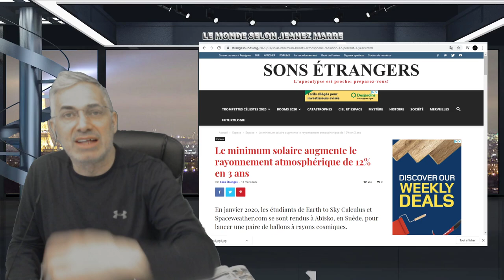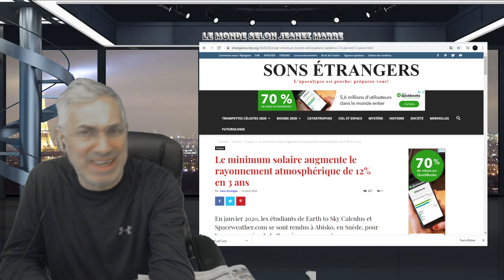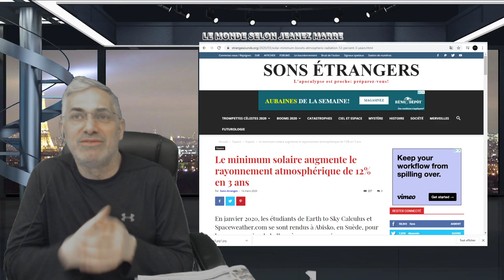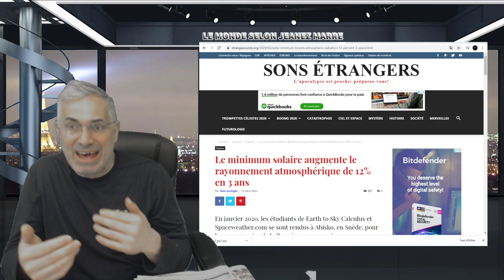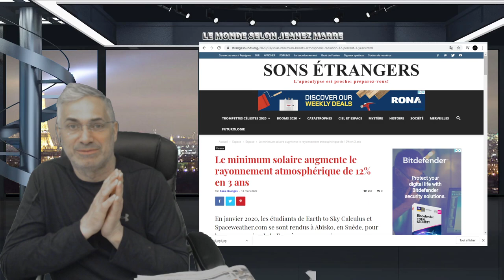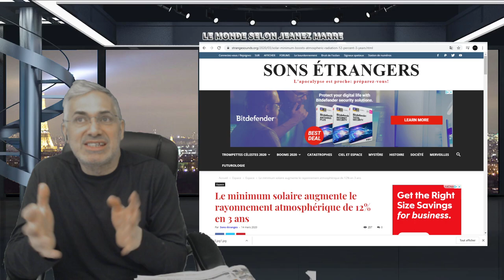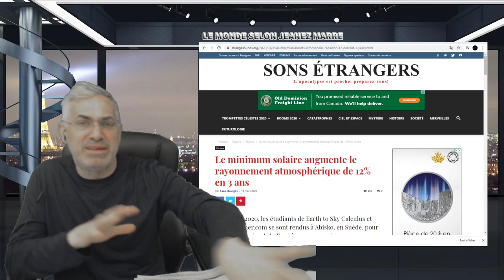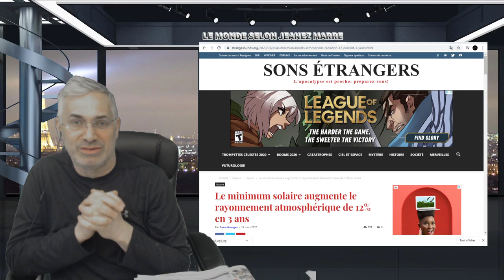NOS VIES VIENNENT DE CHANGER POUR TOUJOURS; COMMENT ALLONS NOUS VIVRE À PARTIR DE MAINTENANT!